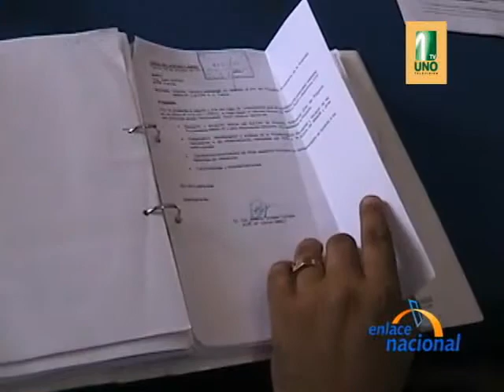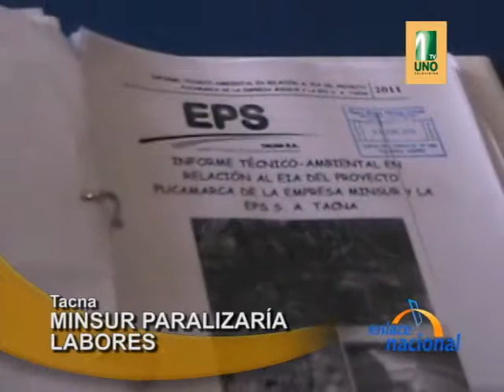Minera MINSUR paralizaría trabajos en Tacna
La empresa minera MINSUR paralizaría sus trabajos en Tacna. Esto en atención a una demanda de acción de amparo por la supuesta vulneración al medio ambiente y a la salud de la población.